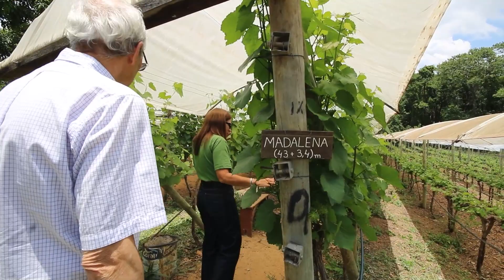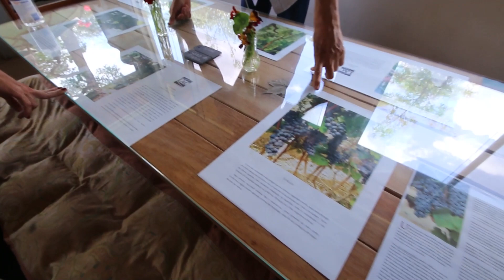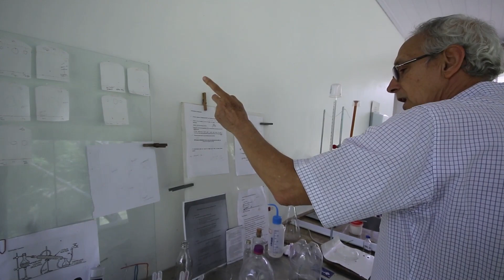Turismo Rural Experiências de Vinho, Café e outros na Casa de Pizzo em Jundiaí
O Plantar em Casa precisa de seu apoio para sua continuação, qualquer contribuição é bem vinda para custeio da manutenção, obras e gravações para as aulas na Escola, nosso Pix de Apoio 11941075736  Carlos Alberto Fruticultura e sustentabilidade em convívio com a Natureza. 🌱* Visita da Pesquisadora Patrícia Leão da Embrapa do Semiárido a Casa de Pizzo em Jundiai.

Plantar em Casa Canal do Youtube e escola voluntária de Fruticultura e Sustentabilidade se

Fique atento as aulas e cursos na Escola Plantar em Casa em São Roque SP